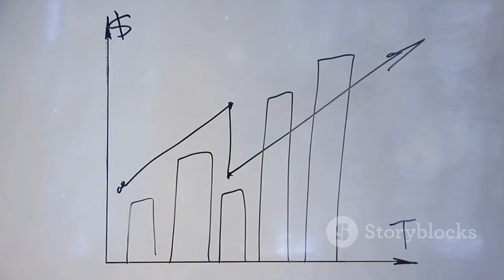Why Zero Views on Twitch is a Win!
I tried free AI tools just for laughs for making a funny motivational video about what I have been going through when started a brand new Twitch channel. This one brightened my day.